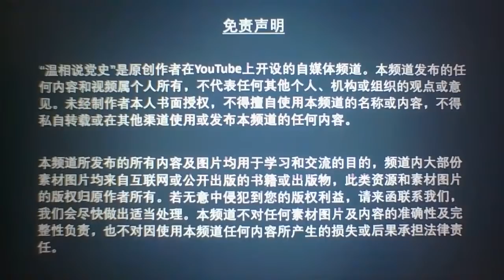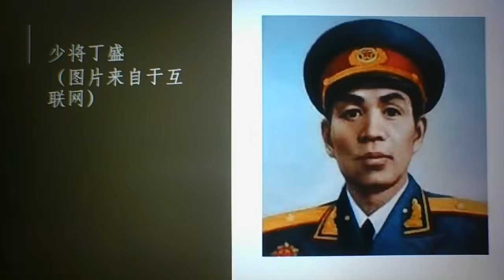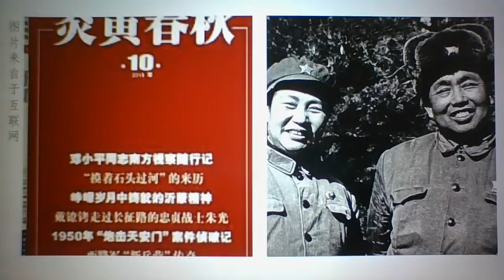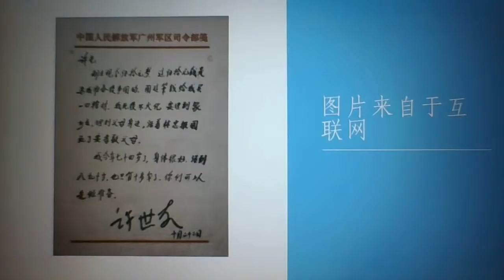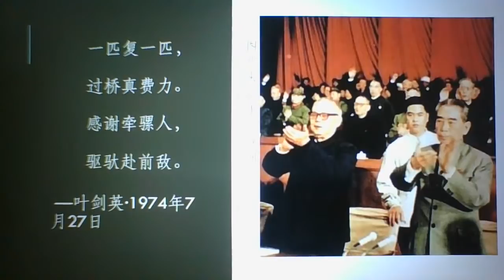党史杂谈（528）—毛最后再唱一出“将相和”，许世友要把女儿嫁给王洪文的亲信，叶剑英穿针引线